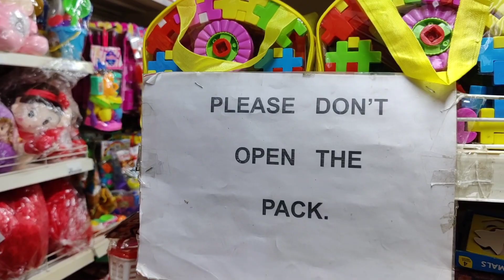Bumper Offers soli ase/kot saow ahok/Puja offers